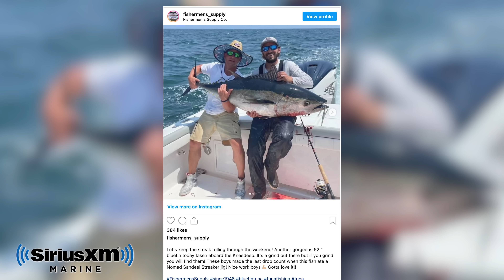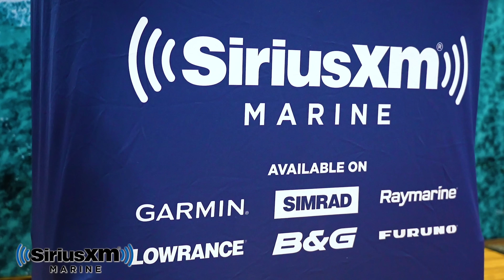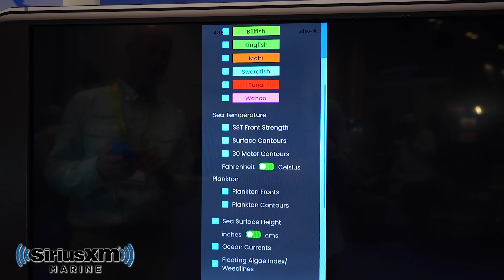Northeast Offshore Fishing Report | July 14th 2023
Anthony Deicicchi and Jimmy Fee bring you the second episode in a weekly offshore fishing report series covering the pelagic fishing throughout the vast northeast canyons. We also get a sneak peek at the Sirius FishMapping App that's coming soon!

The Fish Mapping App is now included with a SiriusXM Marine Fish Mapping subscription at no extra cost and will allow anglers to view offshore fishing features on their phone or tablet to plan their fishing trips before getting to their boats.